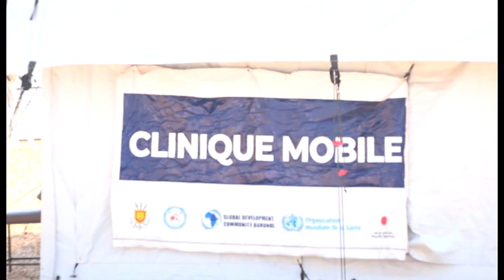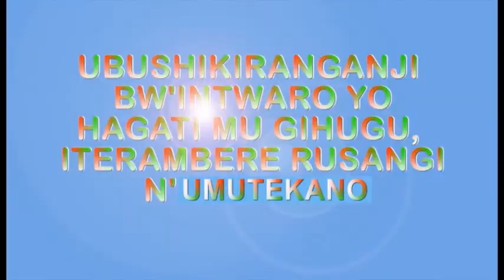Réunion pour mobilisation des fonds et délocalisation des habitants de Gatumba